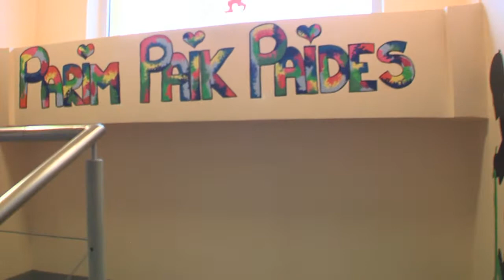Romet sai 6 aastaseks